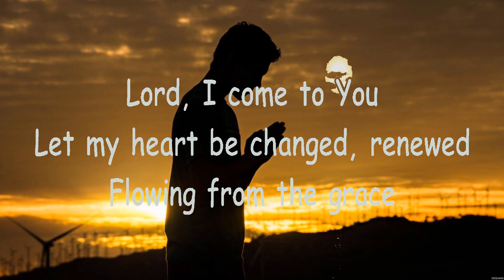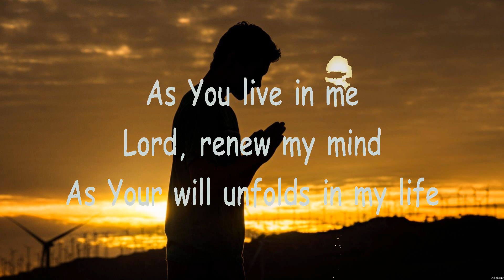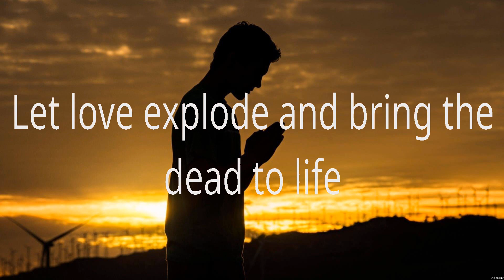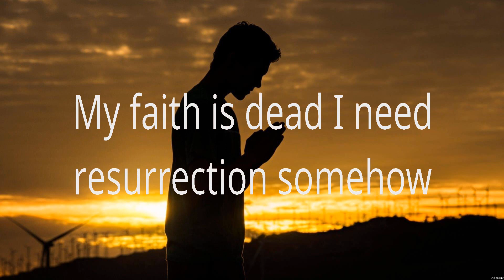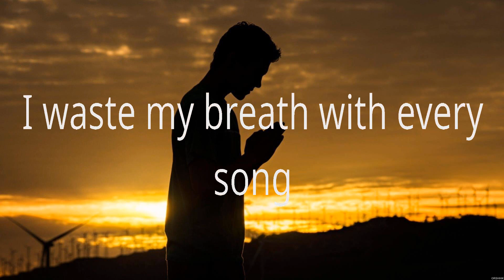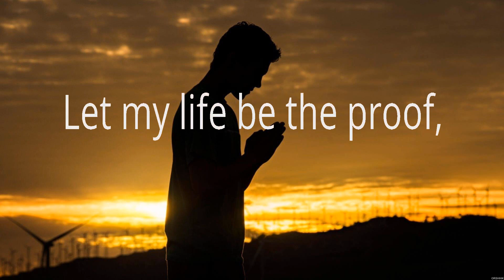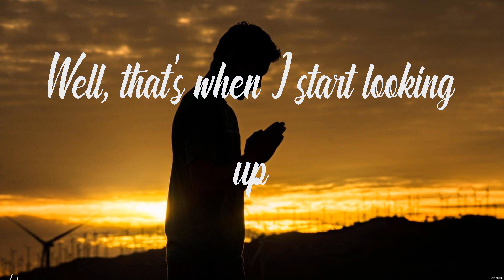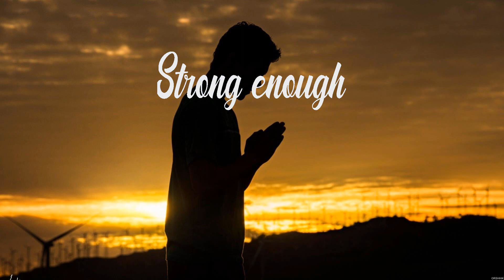The Power of Your Love Lyrics Newsboys, for KING & COUNTRY, Matthew West #6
The Power of Your Love -  (Lyrics) - God's Not Dead, The Proof of Your Love, Strong Enough

1. The Power of Your Love -
2. God's Not Dead - Newsboys
3. The Proof of Your Love - for KING & COUNTRY
4. Strong Enough - Matthew West